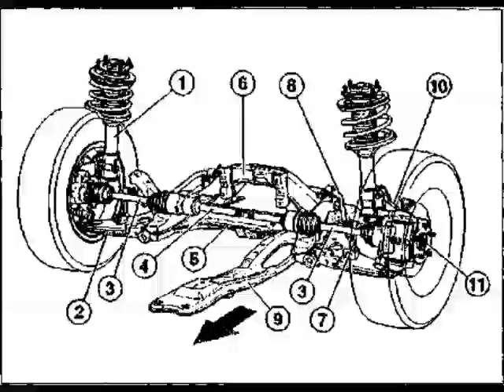Маус тащит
специально для журнала "С.Т.В.О.Л."